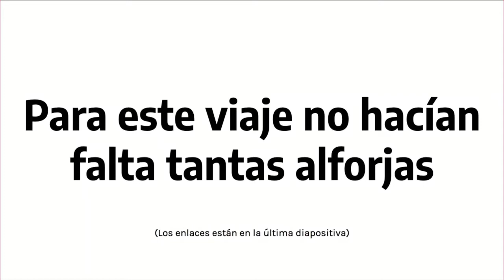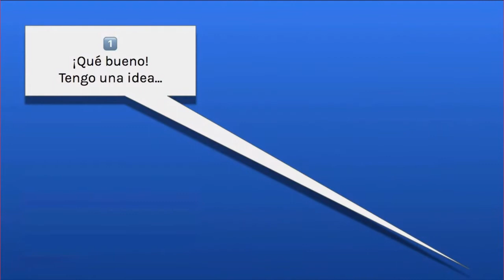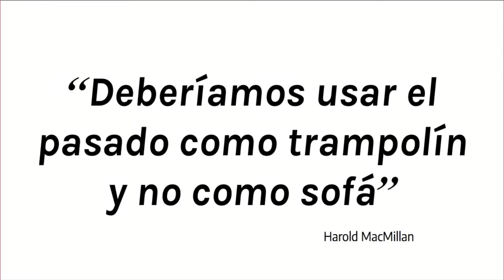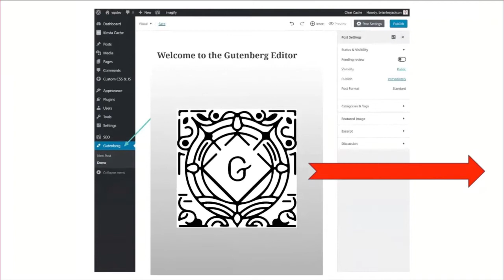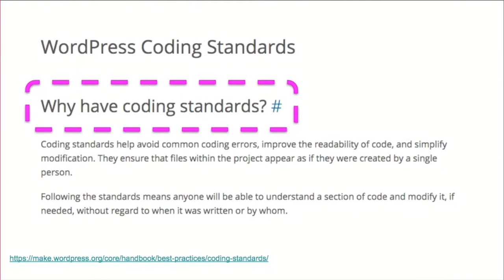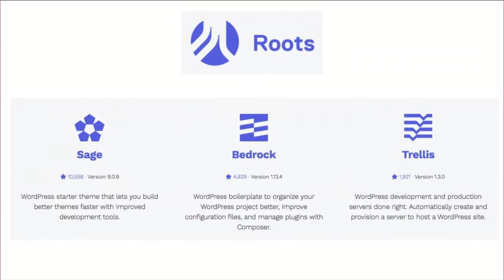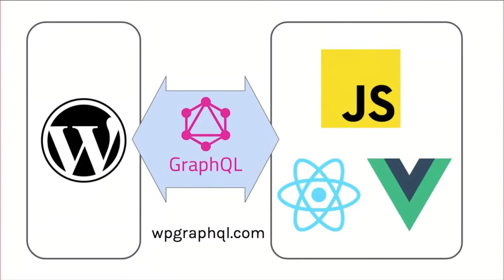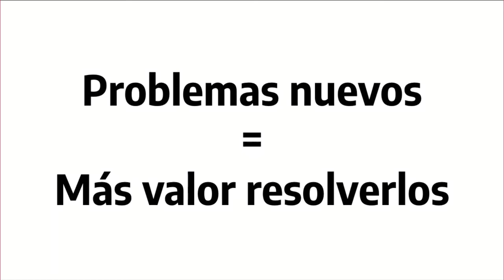Daniel Primo: Secretos de WordPress para programadores desganados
Una guía por características modernas de WordPress a las que podemos sacar provecho para disfrutar del desarrollo y crecer profesionalmente:

Utilizar la Rest API
Desarrollo frontend JavaScript
Consultas GraphQL

SPEAKERS
Daniel Primo